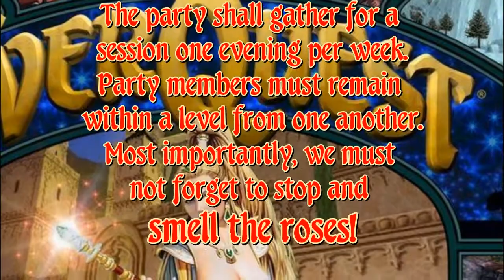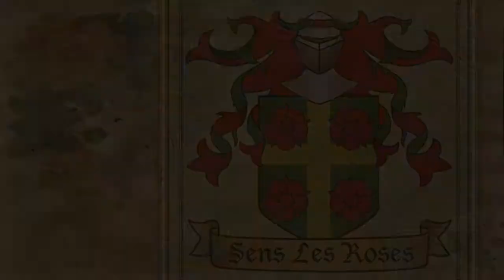[Welcome to EverQuest] Sens Les Roses #1 The Crushbone Wall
Welcome to EverQuest
Project 1999: Green
Sens Les Roses

Party Charter:
Our goal is to gather regularly and experience EverQuest at a casual pace. The party shall gather for a session one evening per week. Party members must remain within a level from one another. Most importantly, we must not forget to stop and smell the roses!

Chapter One:
The Crushbone Wall

Crushbone is the stronghold of the Crushbone clan of Orcs. It is located north of Greater Faydark, the home to the Wood Elf of Kelethin. This clan of Orcs is a major thorn in the sides of all on Faydwer.

Our party's journey began before Crushbone, but this is where their tale begins.

They lay siege to Castle Crush in an attempt to slay Emperor Crush or at the very least, diminish the forces of the Crushbone Clan...

00:00 Party Charter
01:06 Chapter One
01:46 The Crushbone Wall